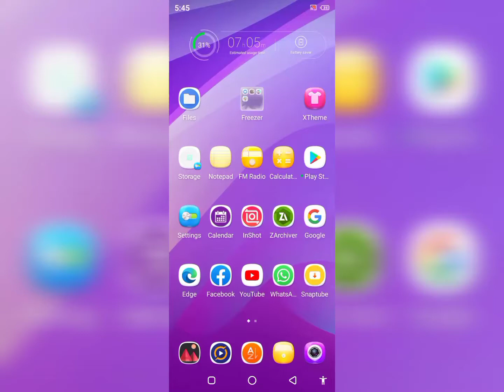How to View Hidden Files Full HD